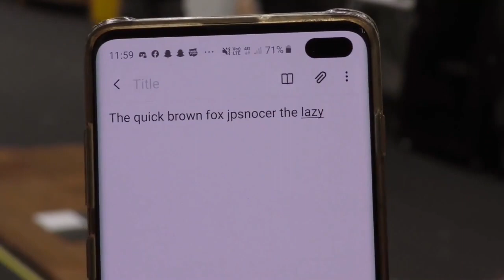Texting while walking makes you more likely to fall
This experiment reenacted by UNSW Graduate School of Biomedical Engineering Students was both great fun for the students and very relevant for many of today's smartphone users. Full results published in Heliyon, Brodie et al. “Impact of mobile phone use on accidental falls risk in young adult pedestrians”